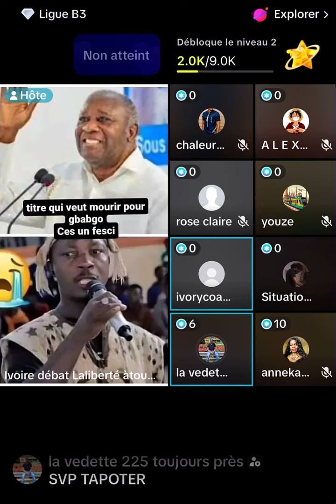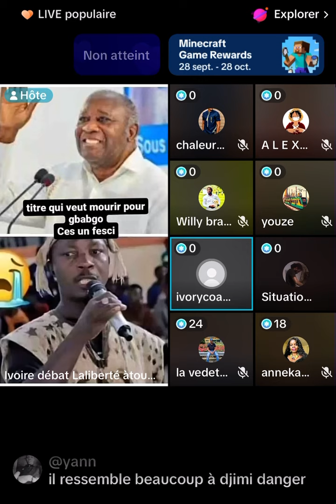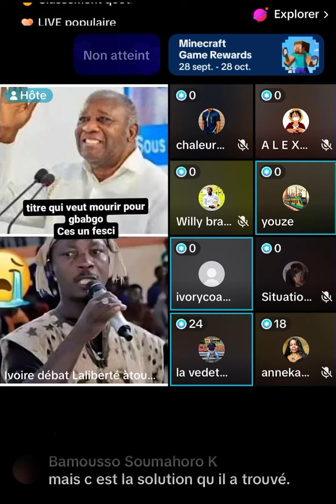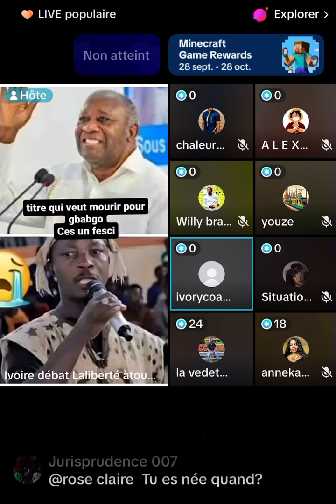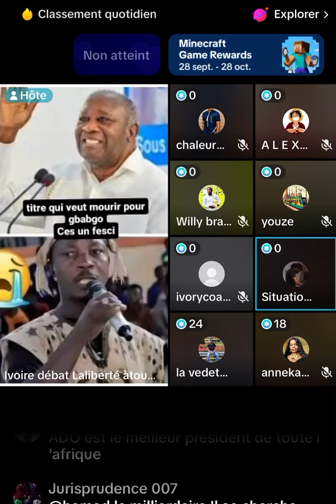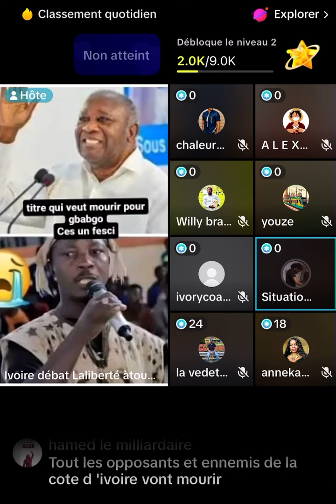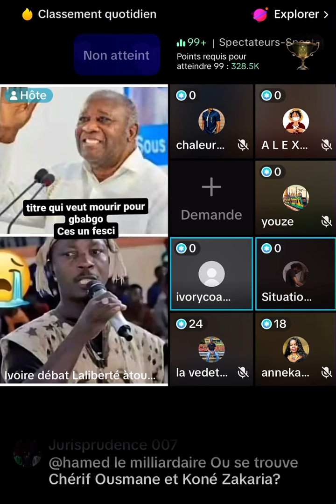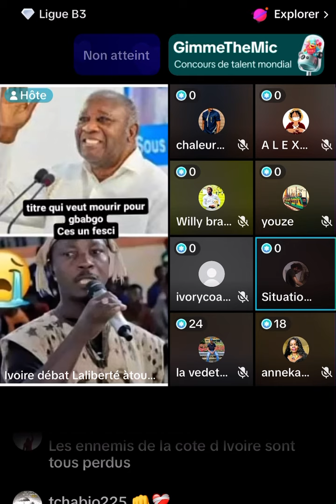Laurent Gbagbo s'adresse au étudiant de FESCI qui se battent pour Ouattara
Laurent Gbagbo en larme s'adresse au étudiant de FESCI qui se battent pour Ouattara